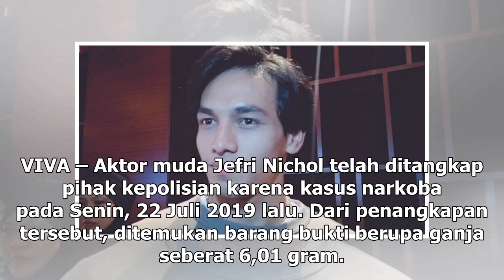Manis Studio | Ditangkap karena Narkoba, Bagaimana Nasib Kontrak Kerja Jefri Nichol? - VIVA